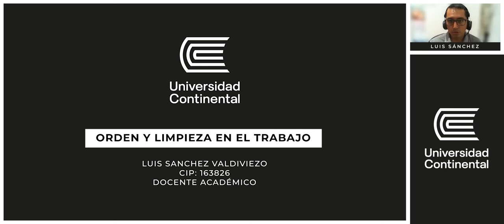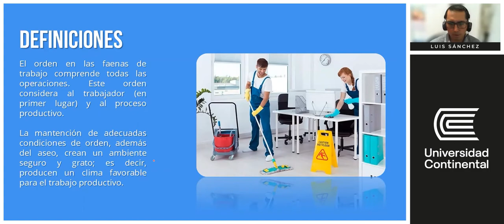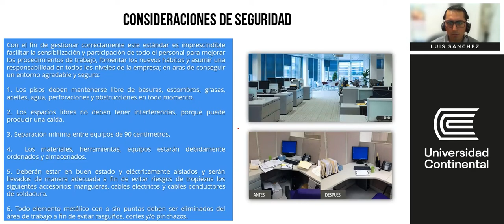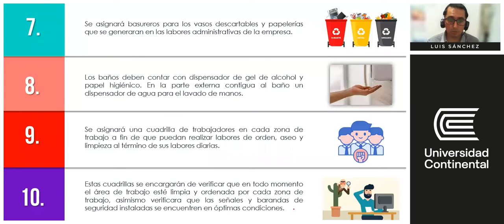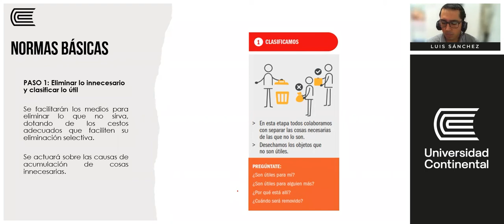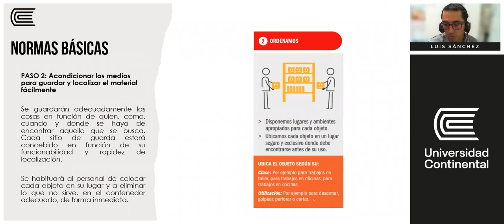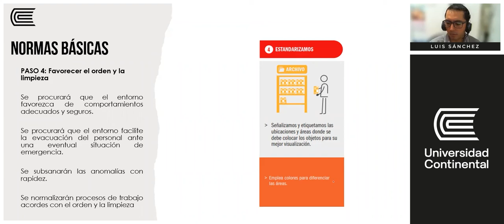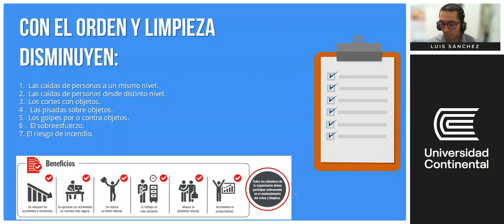CURSO4 - Orden y Limpieza en el Trabajo